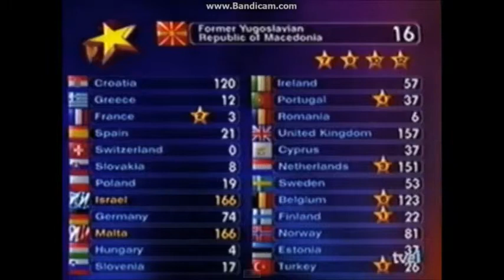Dana International en Diva Eurovisión 1998